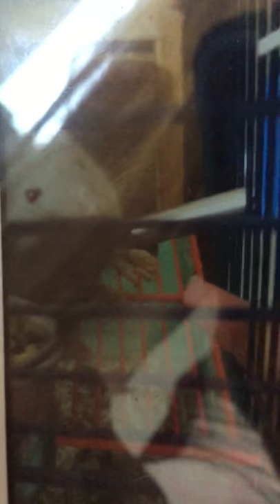Two gerbils drinking from one water bottle! (MUST watch!)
Yes, I was filming a video I've already taken from a different device!